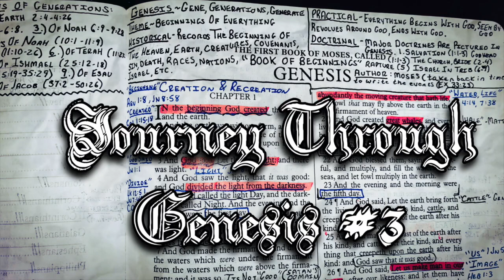Journey Through Genesis #3